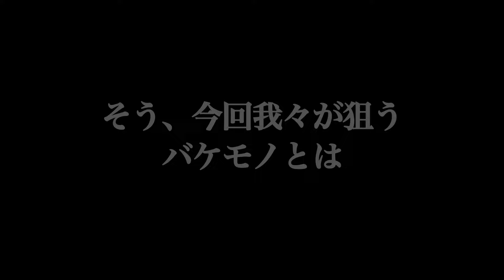【女流釣り師in淡路島】フカセ釣り修行の旅で東西女流釣り師の共演が実現しました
【淡路島 フカセ釣り修行の旅】フカセ釣りの腕を磨く為、我らがカリン塔「淡路島」に上陸しました！

【城ヶ島 灯台跡地】初めてのポイントでメジナを狙ってみたら、予想以上の良いやつ出ました！

【下田 石取根】竿を折られた因縁の磯に乗ってフカセ釣り。狙うは記録更新の大メジナです！

【女性の釣り大会 雅】女同士の熾烈な釣り大会が意外な結末に…！大会の裏側まで全て見せます。

【衝撃体験 下田沖磯】見えてるデカい魚を掛けたらあまりの衝撃で竿ごといかれました…！下田沖磯攻略編 #2

【東伊豆 アオリイカ】3つのアイテムで今期初のアオリイカGET！リベンジ達成しました！